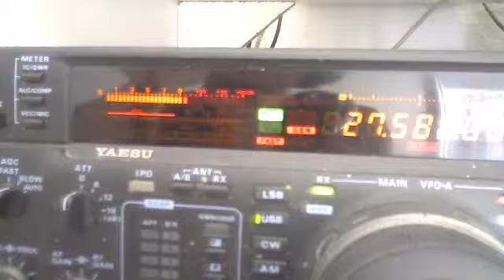14ED01 Fred via 14DAØ11 Chris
Dept 88 = 5/9+15 Db Incredible !!!